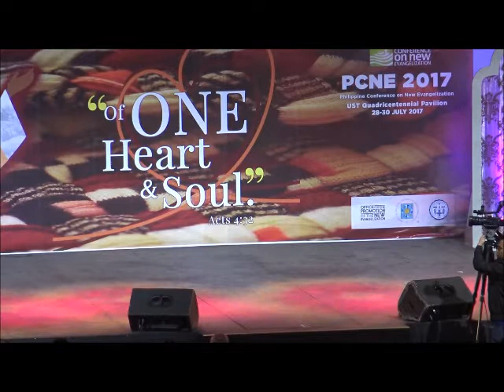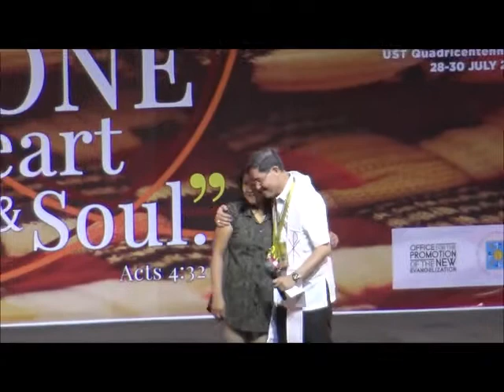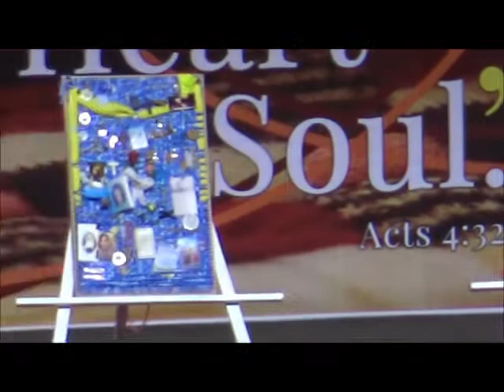2017 Jul 30 PCNE4 Synthesis by Cardinal Chito